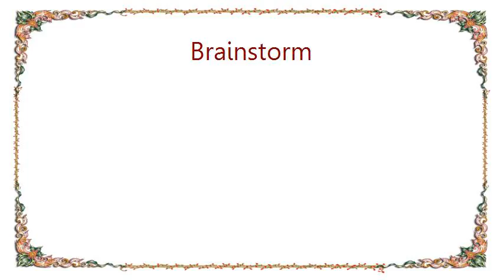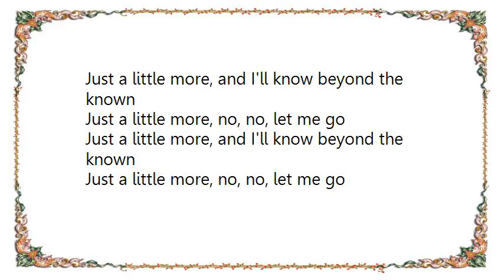Brainstorm - Billions of Stars Lyrics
[Lyrics Brainstorm - Billions of Stars]
Billions of stars are falling down
without touching the ground
We shine through the night
And when you fade away with a smile
my existence is not worth while
alone in the sky

Just a little more, and I'll know beyond the known
Just a little more, no, no, let me go

One morning we'll find out - this is ours,
spring and late winter hours
and high windy sky
The end of the world will arrive silently,
will lull us to sleep, will set us free
together we'll die

We've got to learn, how to stay awake
and tell the real from the fake
and to be wrong
We have to sing, when we've got no voice
We'll play with dusty toys
and merge in the void